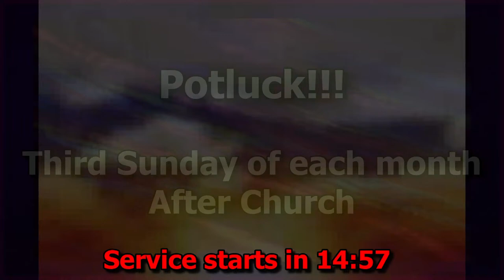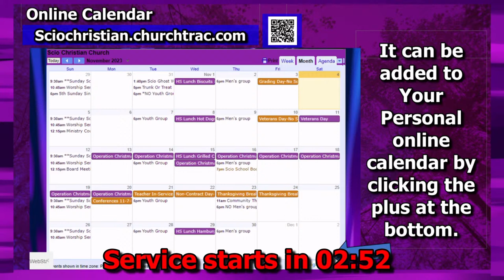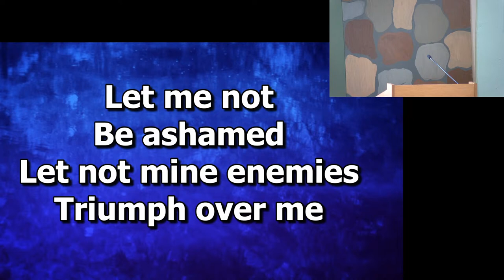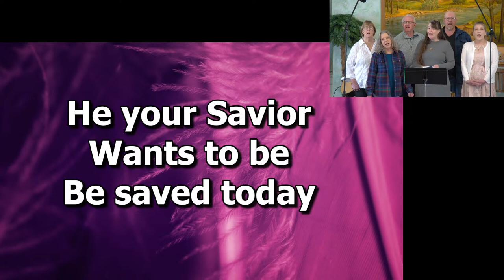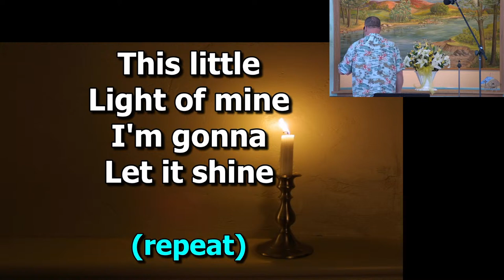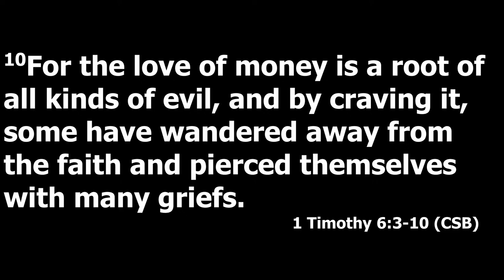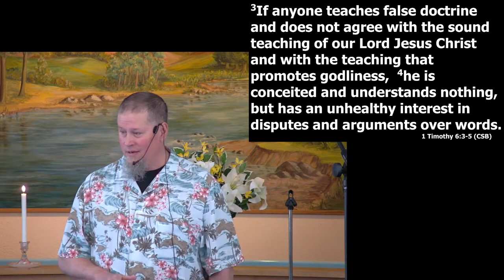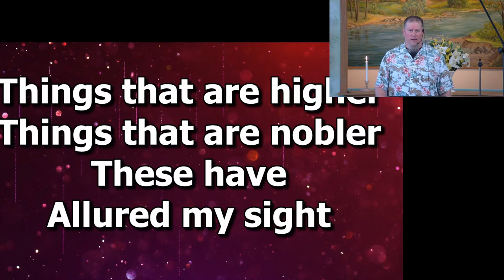Instructions to the Local Church, Part 9A -- 04/07/2024 **LIVE**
Sunday Service at Scio Christian Church, Scio Oregon. Where Jesus and real life meet.

Today we go back to 1 Timothy with "Instructions to the Local Church", part 9A.

A small Church working towards big things. Everyone is welcome.